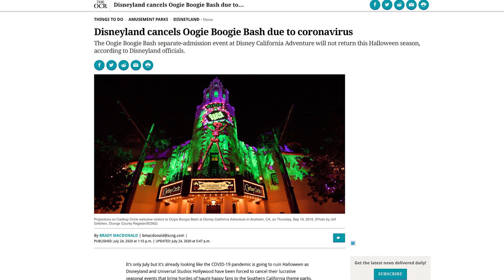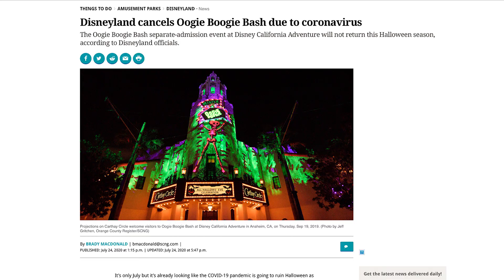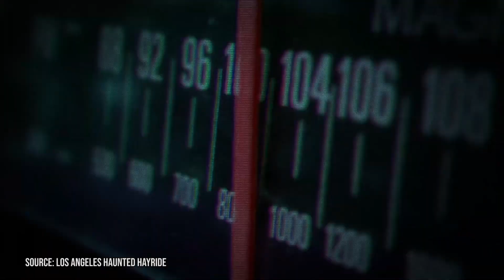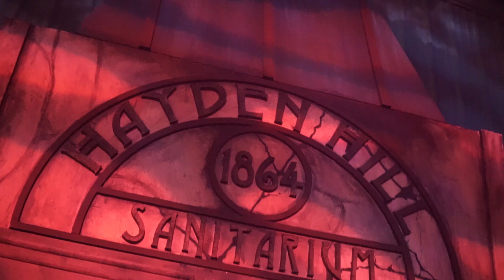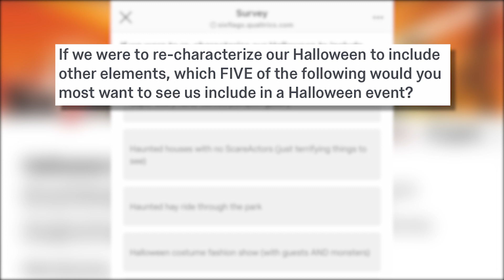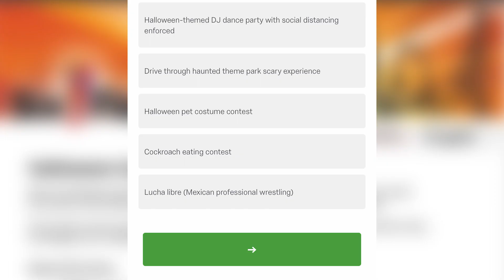Six Flags Fright Fest update! | HHN 2020, HHN 30 & Oogie Boogie Bash Cancelled | Haunt Update #4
Well… we’ve got some good news, and we’ve got some bad news. The bad news is that Halloween Horrror Nights 2020 has been cancelled on both coasts! That means no Horror Nights in Hollywood, and in Orlando! With that also comes news of Oogie Boogie bash being cancelled at Disney California Adventure. The good news is that both LA Haunted Hayride and Six Flags Magic Mountain seem to be moving forward with their events! Fright Fest sent out a survey in hopes to develop a fun and spooky event, that may include distant scares, a hayride, a drive thru experince, and even Lucha Libre!? Tune in to learn all the details!